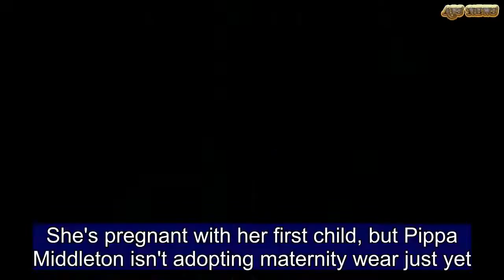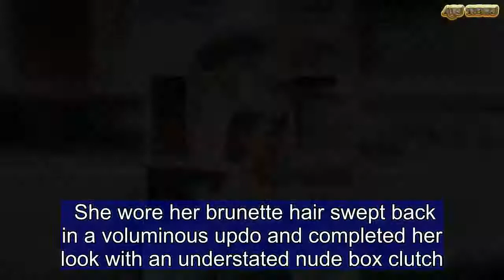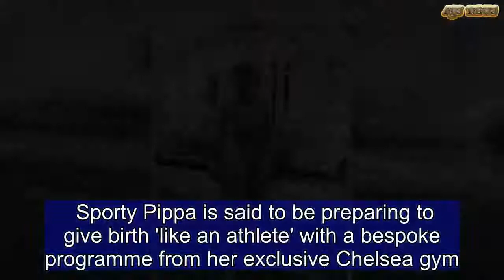Pregnant PippaMiddleton heads to Harry and Meghan's wedding | ABS US DAILY NEWS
She's pregnant with her first child, but Pippa Middleton isn't adopting maternity wear just yet. The sister of the Duchess of Cambridge, who is thought to be around four months pregnant showed just a hint of her baby bump this morning as she set off from London this morning for Harry and Meghan's big day with her husband James.Pippa, 34, wore a pretty £495 Hepburn silk floral dress from brand of the moment, The Fold which features a close-fitting bodice and pleated skirt.The expectant mother teamed her ensemble wit nude suede shoes and an elegant pale pink hat, adorned with white flowers. She wore her brunette hair swept back in a voluminous updo and completed her look with an understated nude box clutch. Husband James - who looked dapper in a morning suit - carried a large gift wrapped box, no doubt containing a gift for Harry and Meghan. The couple were joined by Pippa's brother James who walked into St George's Chapel with them on arrival in Berkshire.  However, Pippa and her husband James are rumoured to have been shunned for the more intimate evening do at Frogmore House, hosted by Prince Charles, to which 200 guests have been invited.   Pippa became friendly with Prince Harry during preparations for her sister's wedding to Prince William and the royal was invited to her own lavish nuptials in May 2017 - arguably the high society wedding of the year.    Share this article   Share  Harry attended the church service with his brother William and then made a 100 mile round trip to London to collect Meghan for the evening reception.  The couple chose St Mark's Church, Englefield, Berkshire, as the venue, seven miles from her family home.She beamed with happiness as she displayed her figure in a fitted guipure lace gown by the British couturier Giles Deacon, rumoured to have cost £40,000. The couple hired a huge £100,000 glass marquee, shipped from Belgium and set up in the Middletons' garden, to host their wedding breakfast and evening festivities. They drove in a green Jaguar E-Type from the Englefield Estate to the Middleton mansion. The couple went on a £120,000 honeymoon which took them to Australia and French Polynesia.Pippa's wedding was attended by actress and TV presenter Donna Air with her boyfriend, Pippa's brother James, while tennis superstar Roger Federer topped the guestlist with his wife Mirka. Sporty Pippa is said to be preparing to give birth 'like an athlete' with a bespoke programme from her exclusive Chelsea gym. The expectant mother was spotted walking away from the £8,000-a-year KX gym last month carrying a folder believed to be full of dietary and exercise advice, two days before new of her pregnancy broke.KX - whose members also include Hugh Grant and Eddie Redmayne - offers a 'Bespoke Package - Pregnancy Support Programme', which includes nutrition, physical therapy and exercise for nine months as well as post-natal care. Kate was reportedly the first to be told of Pip